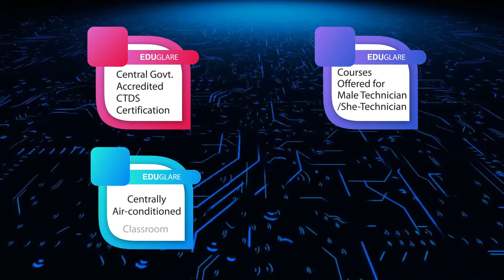EDUGLARE INSTITUE OF SMARTPHONE TECHNOLOGY ,Rahuma Building, Opp. Bus Stand, Pallimukku,Kollam -10E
സ്മാർട്ട് ഫോൺ ടെക്നോളജിയിലൂടെ കരിയർ പടത്തുയർത്തൂ...

സ്മാർട്ടായ കാലത്ത് സ്മാർട്ടായ തീരുമാനം

Develope your Career
Ensure your Status
അഡ്മിഷനായി ഇപ്പോൾ തന്നെ വിളിക്കൂ